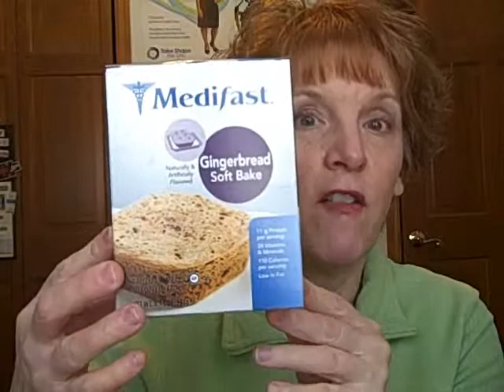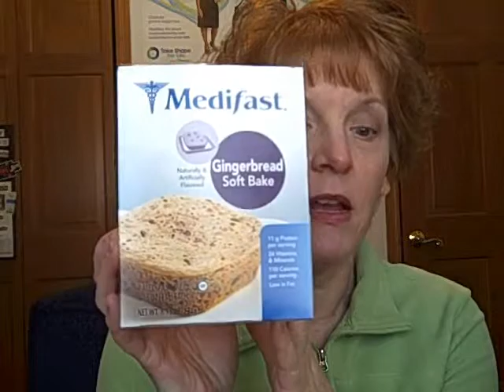Medifast Gingerbread Cappuccino 5&1 Recipe with Coach Natalie Jo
I taste tested a recipe using the Medifast Gingerbread Softbake and the Medifast Cappuccino. Watch and see how it turned out. I was able to lose 80 lbs and keep it off for over 5 years using the Take Shape For Life Program now I'm paying it forward to help others on their journey to Optimal Health.
Gingerbread Cappuccino
1/2 packet of the Medifast cappuccino regular or energy burn
add to 6-8 oz hot water
then add 1/2 packet of Gingerbread softbake powder
mix well and enjoy
counts as 1 Medifast meal